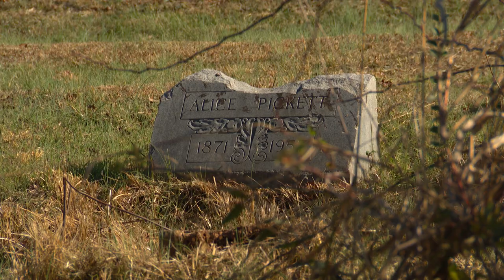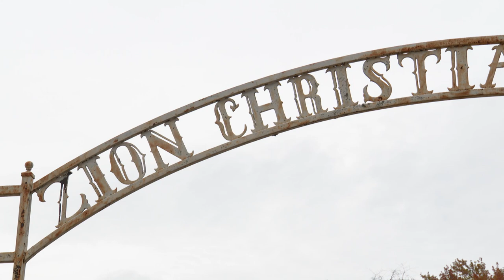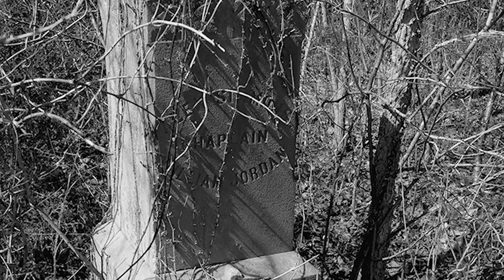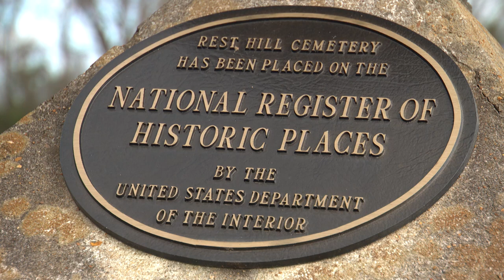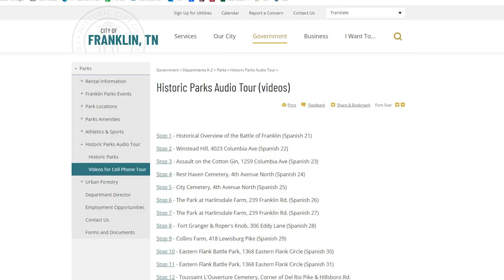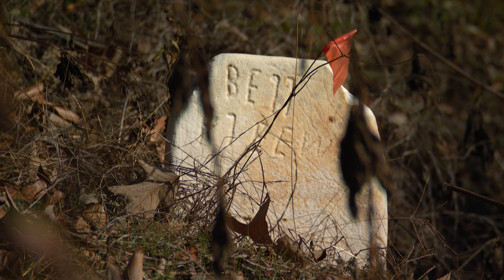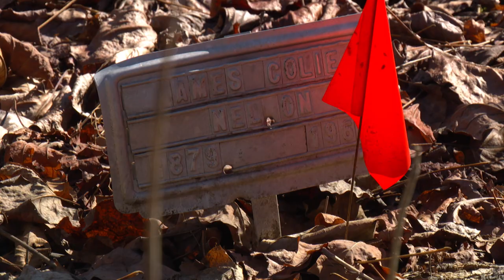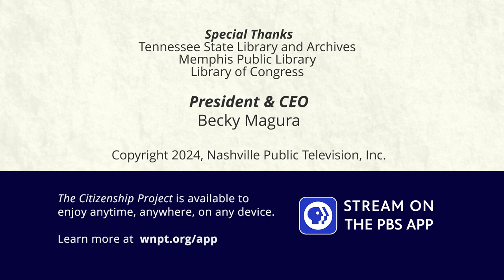Last Rites: Saving Tennessee's Black Cemeteries | The Citizenship Project | NPT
African American cemeteries have played an integral role in Tennessee's history. However, despite their historical importance, many of them are suffering from neglect, vandalism, encroachment, and even erasure due to urban expansion. NPT's original production Last Rites: Saving Tennessee's Black Cemeteries focuses on efforts to protect these sacred spaces.

▬▬ About The Citizenship Project ▬▬
In school, we are taught that the slaves were freed after the Civil War and were made full citizens of the U.S. We’re also taught that citizenship involves certain rights and duties, such as the right to vote, to hold elected office, to work, to own property, to have equal protection under the law and to have a trial by a jury of your peers, and that the duties of citizenship include following the law, paying taxes and serving in the military. The reality for many citizens is that the rights of citizenship are not automatically granted without a fight, and that battle that can take decades or more. The history of our country for the one hundred years after the Civil War and into the 20th century holds many of these battles, the stories of which are largely unknown. Nashville Public Television is telling these stories through The Citizenship Project.

► Enjoy The Citizenship Project on any device with the free PBS App